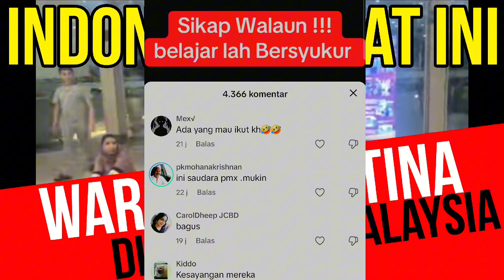Tuhan baik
SALAM WARAS